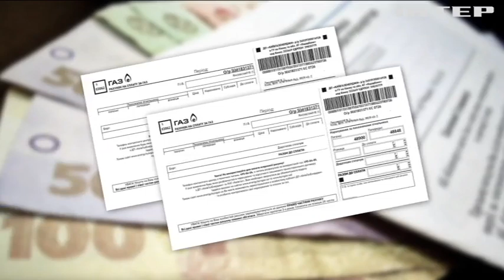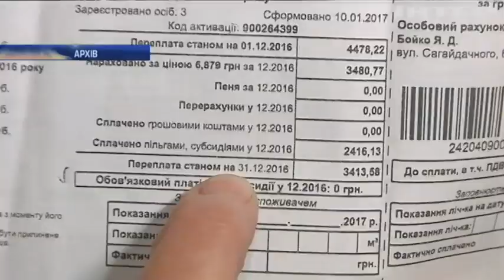З 1 квітня українці сплачуватимуть вартість транспортування газу